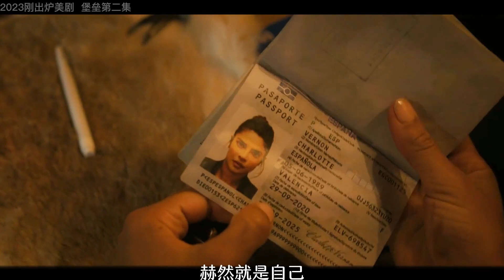堡壘 第二集 執行任務失敗 女人被過路男人俘虜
No.5 | 好兆頭第一季大結局 天使與惡魔被各自陣營懲罰#好兆頭